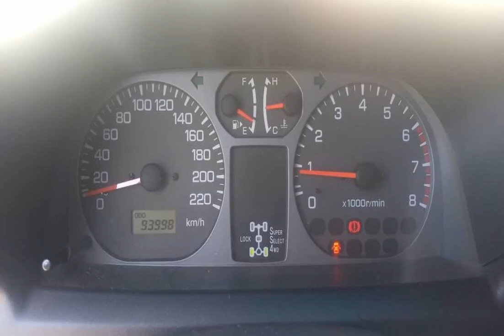MITSUBISHI PAJERO TR4 - 2008 - Itupeva/SP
Completa: Direção Hidráulica / Ar Condicionado / Trava e Vidro Elétrico / Alarme

Dados do Veículo
Veículo: MITSUBISHI / PAJERO TR4 2.0 4X2 16V 140CV
Ano: 2008/2008
Combustível: FLEX
Portas: 4 PORTAS
Câmbio: Manual
Cor: PRETA
KM: 94.000

✅ Alarme
✅ Ar Condicionado
✅ Direção Hidráulica
✅ Travas Elétricas
✅ Vidros Elétricos